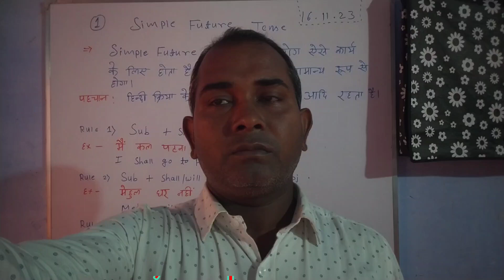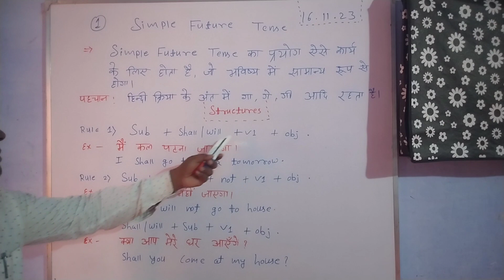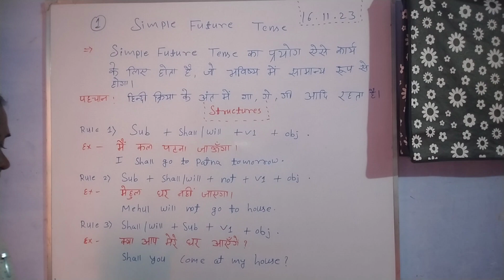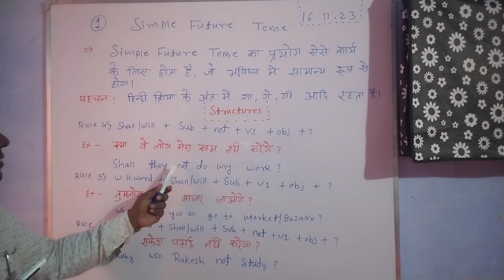Video 13, Simple Future Tense. अब समझना हुआ बहुत आसान।